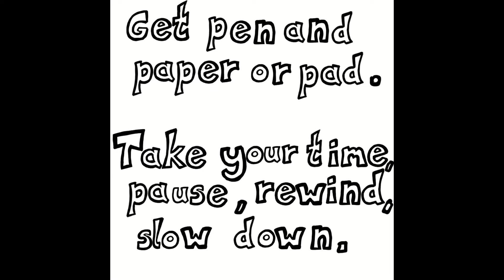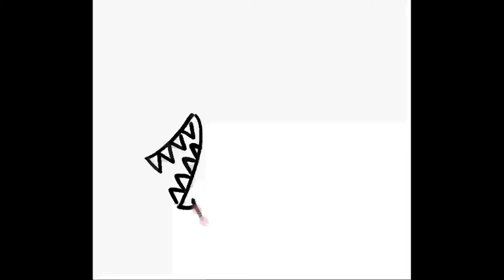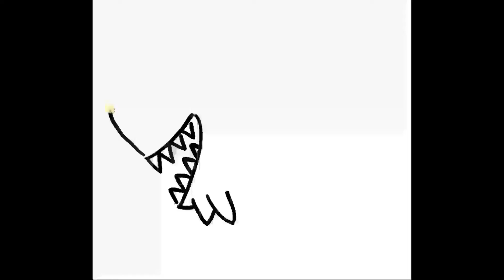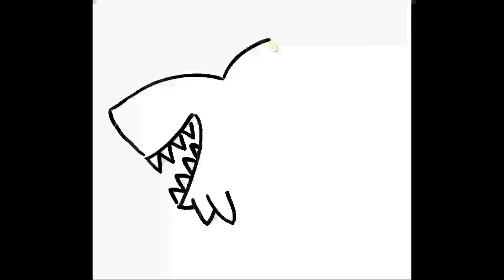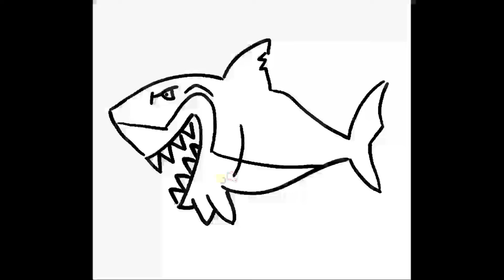HOW TO DRAW A SHARK STEP BY STEP, TOGETHER ,SLOWLY.